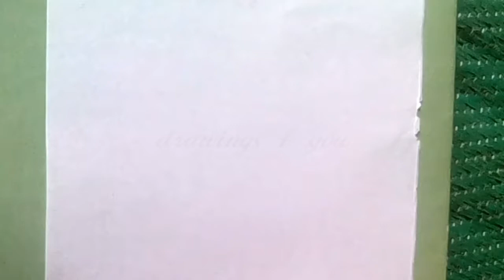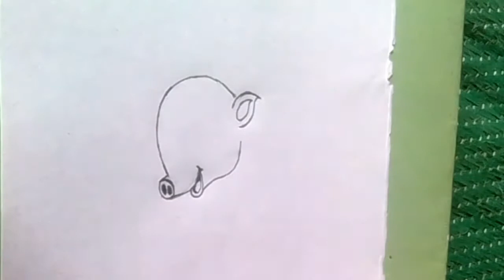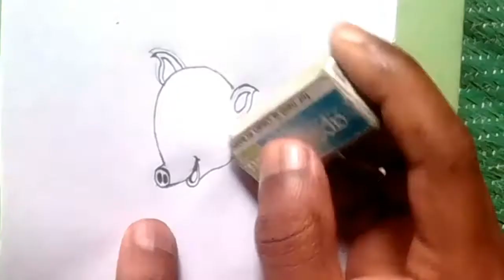Cute baby animals drawing - baby pig drawing cute and easy | baby animals for kids| drawings 4 you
cute baby pig drawing for kids